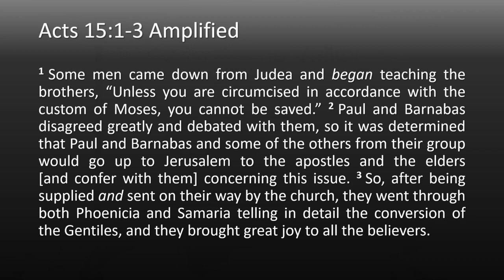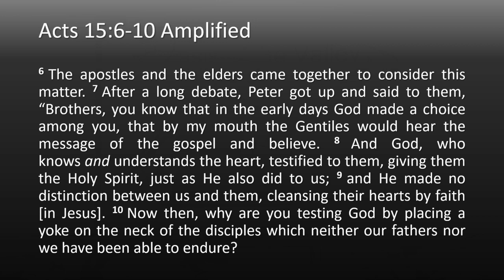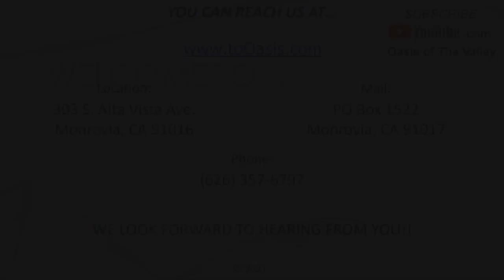“Who Am I? 'The Journey of Discovering Identity'” by Wendy Stephens | 04.11.21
Message by Wendy Stephens at Oasis of the Valley on 4.11.21.

Songs played at the end of the message:
- "Who You Say I Am" by Hillsong Worship
- "Oasis Welcome Song" by Pastor Karen F. Mastrogiovanni